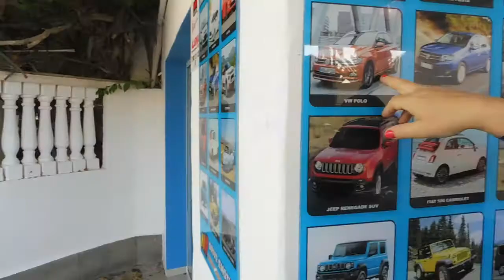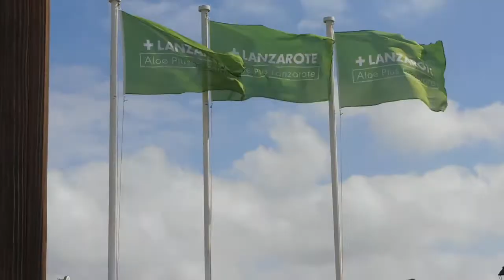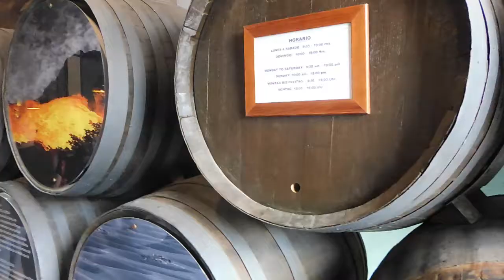Labas, Fuerteventūra.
2018 rudenį dviese su mama nusprendėme išvykti į kelionę. Pasirinkome Kanarų salyno, priklausančio Ispanijai, salą Fuerteventūrą. Taip pat pasiėmėme dienos išvyką su gidu į Lanzarotę. Kelionę pirkome per kelionių agentūrą, tad "namučiai" visai savaitei vieni, pusrytukai ir vakarienės įskaičiuoti :) kitaip tariant čia jau ne roadtrip'as.